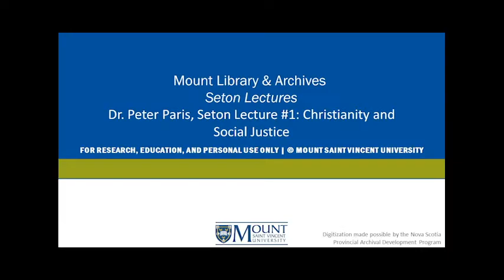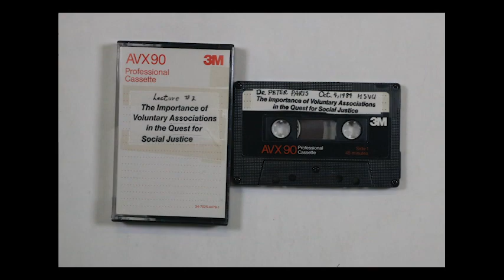Dr. Peter Paris, Seton Lecture #2: The Importance of Volun.. | MSVU Archives Audio/Visual Collection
This 1989 recording contains a lecture by Dr. Peter Paris, Baptist minister and Chair of Social Ethics at Princeton Theological Seminary.Dr. Paris lectures on the importance of voluntary associations in the quest for social justice. This recording has two sides.

MSVUA-AV-SL-PP-544